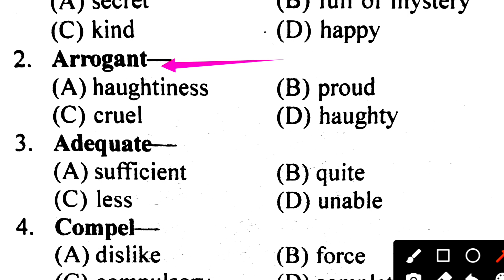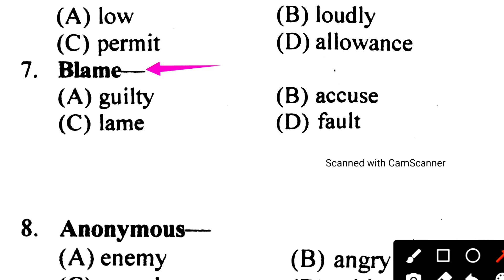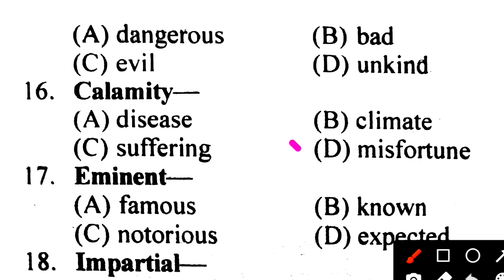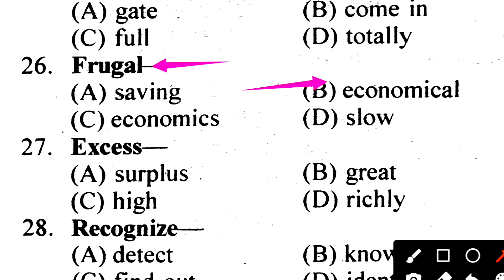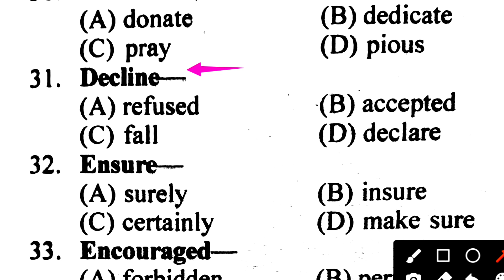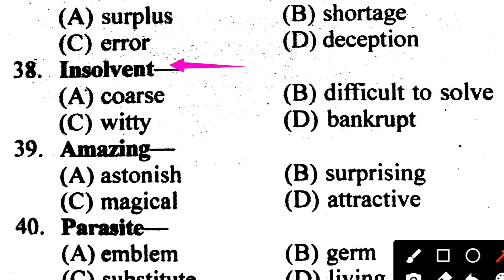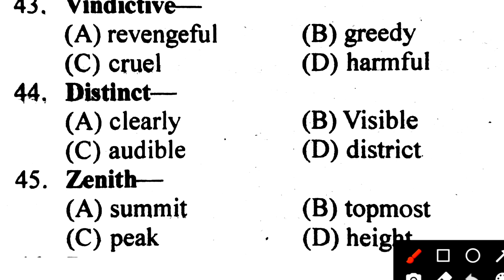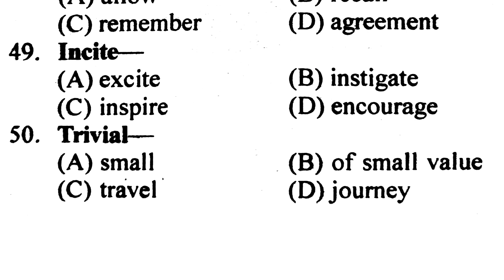Synonyms Objective Question | Synonyms Online Quiz | English Grammar Model Paper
Synonyms multiple choice Questions with answers PDF,Synonyms MCQs with answers pdf,One Word Substitution mcq,Idioms and Phrases mcq,English multiple choice questions
Synonyms - English Aptitude MCQ Questions and Answers ,Synonyms Questions Answers